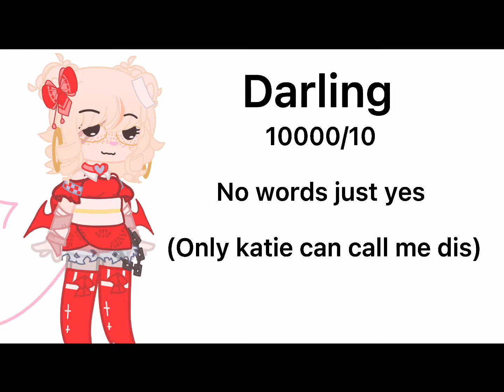Rating nicknames ive been called:~Mousy